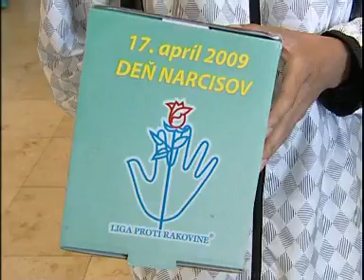1.časť_17. apríl Deň narcisov - Deň boja proti rakovine_17042009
17. APRÍL DEŇ NARCISOV DEŇ BOJA PROTI RAKOVINE BRATISLAVA PREZIDENTSKY PALÁC 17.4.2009